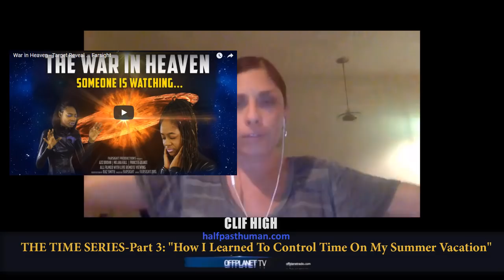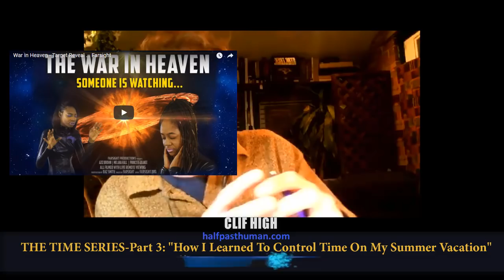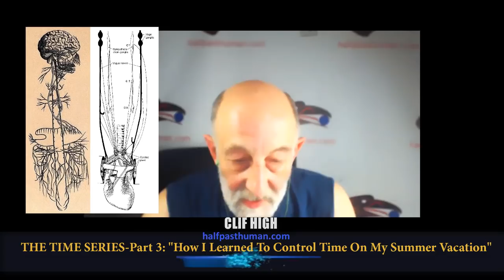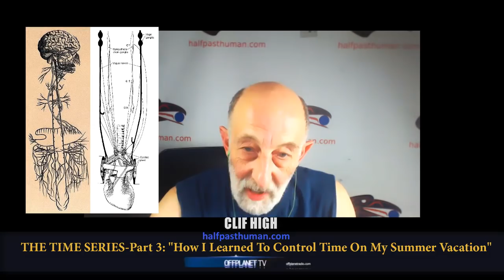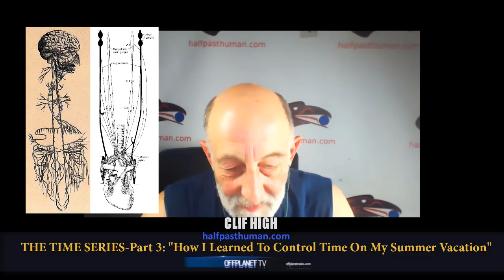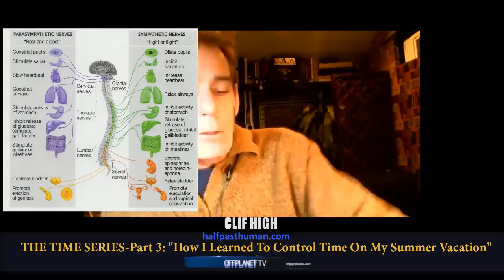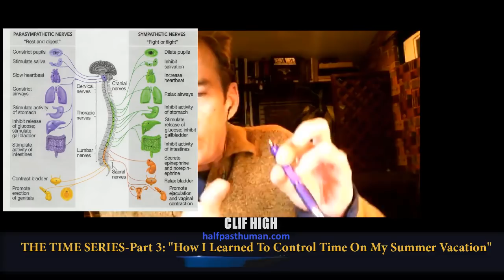Clif High: Time 3.2-How I Learned to Control Time On My Summer Vacation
Randy Maugans & Emily Moyer with Clif High
Time Series part 3, hour 2

"It is not whether you agree with what you hear, but how what you hear causes you to examine your own beliefs."~Randy Maugans

 The full version of the recording, along with a BONUS third hour segment, is available to our subscribers at:

We ask the viewers to listen carefully as many concepts are woven into the subject matter which have rarely, if ever, been integrated.

Hour 2 subject include:
Technology and methods behind the quantum computer; The Mandela Effect  and  quantum computers; psychic abilities,  waves of Mandela-type effects connected to quantum computer deployment; personal Mandela Effects: our brains reacting to all the waves being shoved out of these (quantum) devices.

Explanation of "missing time", e.g.-UFO experiences or trigger event; specific responses in the body to your own past---a gap; same part of brain as affected by the Mandela Effect...and we return back to the Farsight Institute's remote viewing project where quantum entanglement gets another go-round...